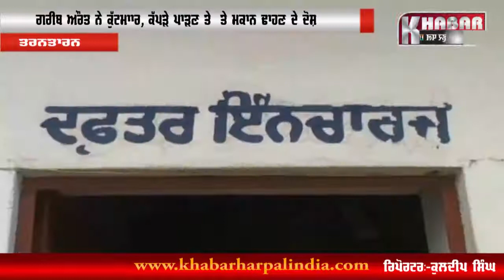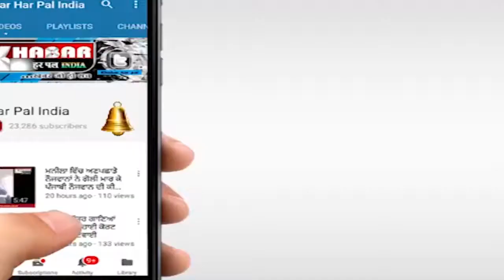ਔਰਤ ਨਾਲ ਕੀਤੀ ਕੁੱਟਮਾਰ ਤੇ ਪਾੜੇ ਕੱਪੜੇ, ਨਾਲ ਹੀ ਕੀਤੀ ਘਰ ਦੀ ਵੀ ਤੋੜਭੰਨ (ਦੇਖੋ ਪੁਰਾ ਮਾਮਲਾ )